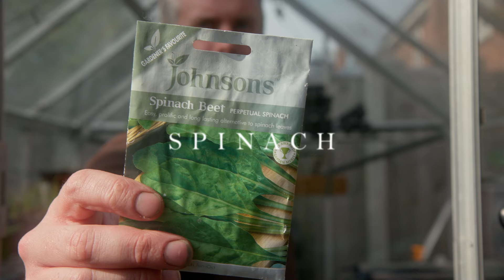Seeds to Sow in May?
May is here! The weather is getting better.  Less rain, warmer and longer days, ideal for sowing and growing your own veg!

May is a busy time for gardeners.  With the improved weather comes better growing conditions.  In this video I cover 5 seeds you can so in May.  These seeds are ideal if you are new to growing your own food or a seasoned and experienced grower.

I am based in the East of England (Zone 8), if you are north of my position you may need to wait a little longer, if you are south, you may have already been able to get these seeds sown.

00:00 Intro
00:52 Courgette
01:53 Spinach
02:43 Sweetcorn
03:40 Lettuce
04:57 Peas
06:00 Outro